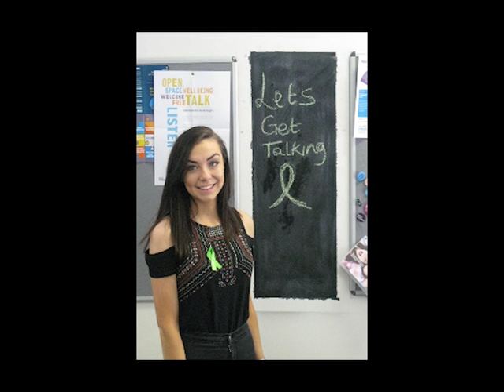Headstrong Let's Get Talking | Green Ribbon 2016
May 2016 is Green Ribbon month and here at Headstrong we asked members of our Youth Advisory panel to get talking.